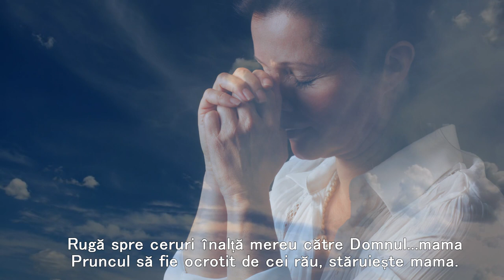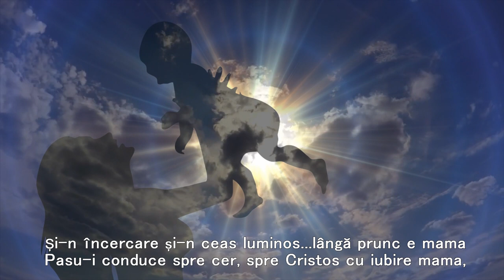MAMA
Voce: Carmen Prodan
Montaj: Sandy_Anda